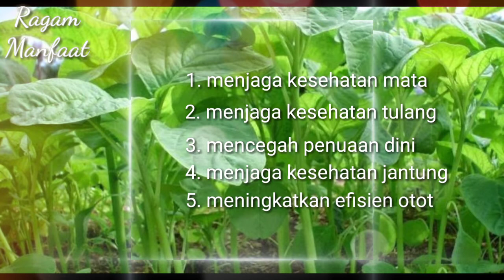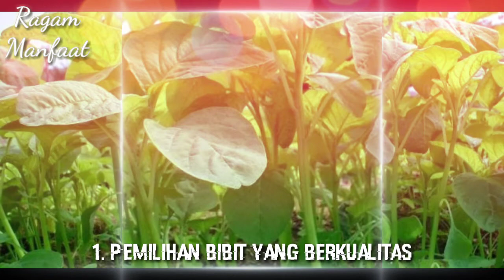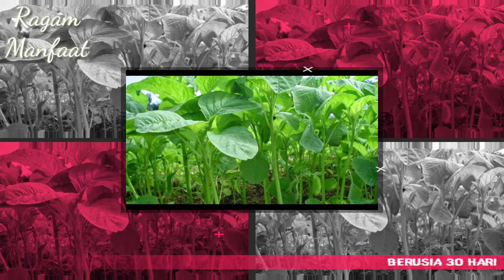CARA LENGKAP MENANAM BAYAM DARI BIBIT SAMPAI PANEN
Ragam manfaat, adalah channel yang menyediakan berbagai macam video manfaat dan khasiat apa saja yang ada di dunia ini, terutama hal hal yang berkaitan bagi kesehatan, fungsi kegunaan bahan-bahan alami untuk mengobati berbagai macam penyakit, cara-cara praktis melakukan sesuatu.
Jadi jangan sampai ketinggalan untuk mendapatkan sesuatu yang bermanfaat dari setiap video yang di update dalam channel ini.

ragam manfaat,
Sayur hidroponik,
Sayur-sayuran sehat,
Tanaman berkhasiat,
Tanaman langka di dunia,
Budidaya tanaman,
Budidaya sayur,
Manfaat sayur bayam,
Obat-obatan tradisional,
Obat herbal alami,
Bayam,
Cara menanam bayam,
Cara merawat tanaman,
Bibit bayam,